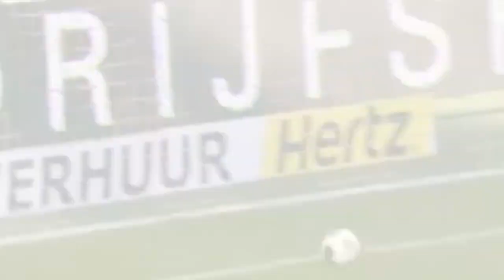Onana nananaaanaa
Watch this fabulous goal FC Groningen against AJAX. Onana as goalkeeper failed.